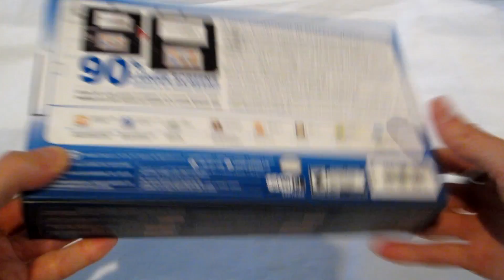Unboxing Blue Nintendo 3DS XL with PSP Size Comparison - Gaming Scoop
Here it is folks the Nintendo 3DS XL!  We take a look at it and compare it to the PSP.
I have to say it's sturdier and feels way better than I thought it would.
It feels very well built.